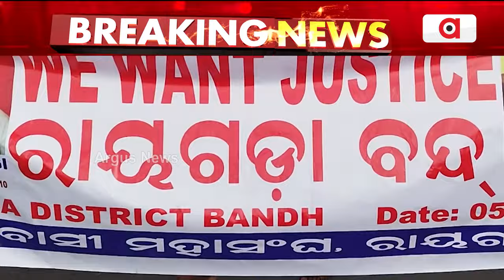Laxmi Majhi Death Case || 12- Hour Bandh In Rayagada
ଲକ୍ଷ୍ମୀଙ୍କୁ ନ୍ୟାୟ ଦାବିରେ ଠପ୍ || Laxmi Majhi Death Case